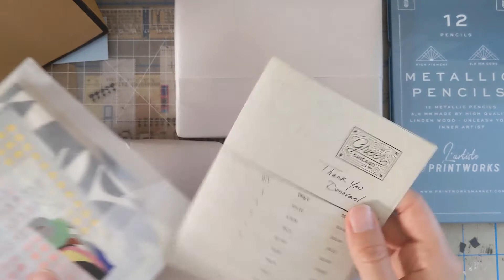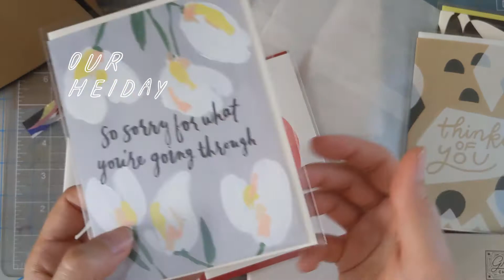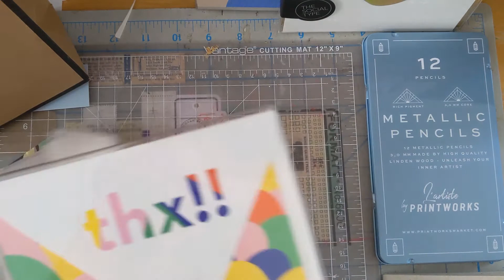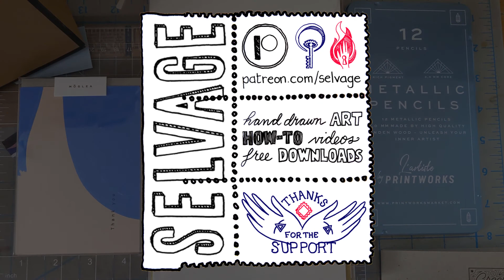Greer Chicago "Unbagging"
Got myself some excellent supplies from Greer.
You should do the same!